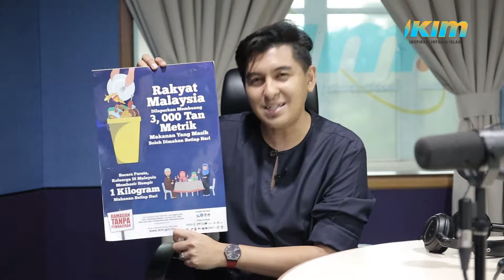TARBIAH RAMADAN - IKIM MENYOKONG USAHA MENGURANGKAN SISA MAKANAN-DJ FAIZ HJ OTHMAN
TARBIAH RAMADAN - IKIM MENYOKONG USAHA MENGURANGKAN SISA MAKANAN

Pembaziran makanan di Malaysia meningkat antara 15-20 % sehari dan semakin tidak terkawal di musim-musim perayaan dan juga Ramadan.

Bersama-sama mengurangkan sisa makanan, Jadikan Ramadan Tanpa Pembaziran.